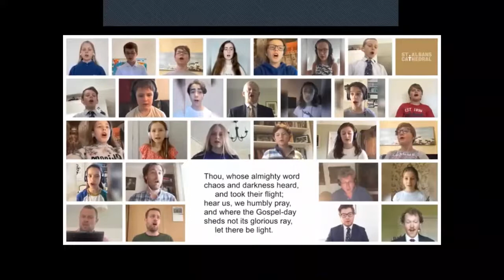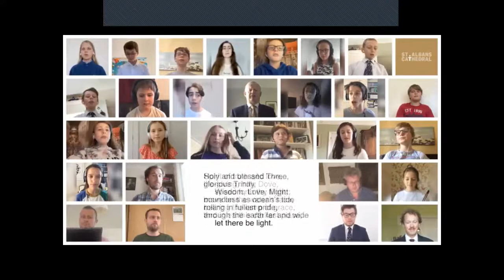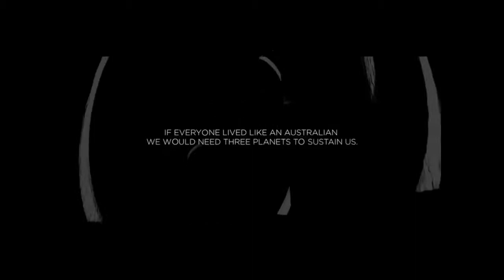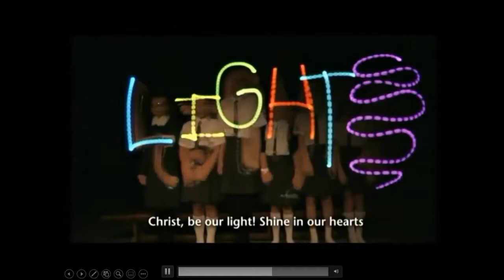10 January 2021 Combined